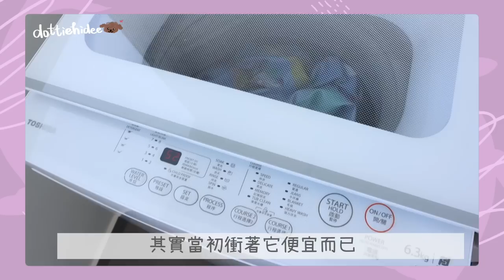▶︎ 小島生活◀︎ VLOG#2 夏天來了☀️就是要下水🌊🏊🏼‍♀️ Chopper游水畫面又可愛又好笑😂 嘗試網上辛辣麵食譜超好吃!!!🤤 超日常的小紀錄📝 || Dottie Hidee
♥ 聊天時間 ♥

預計到今年夏天會變炭😂